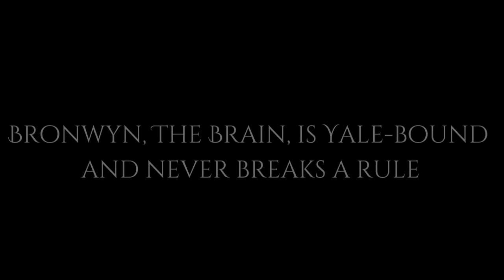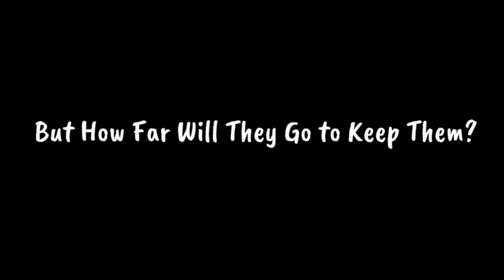One Of Us is Lying Book Trailer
This is a book trailer about the famous book "One of Us is Lying!"